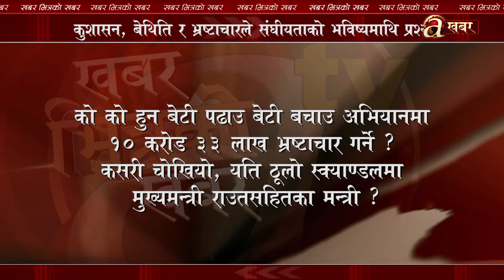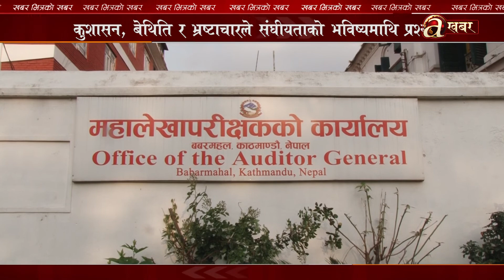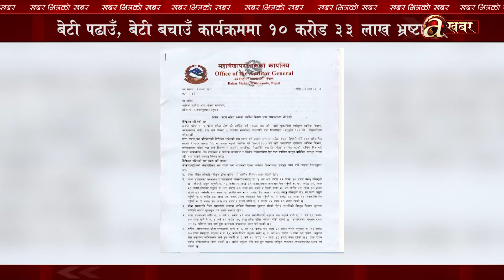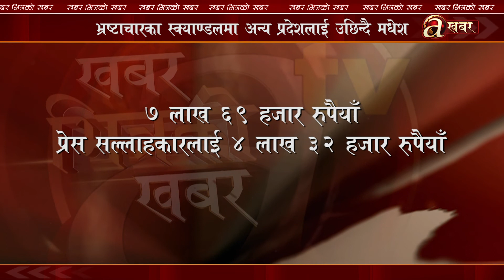भ्रष्टाचारको आहालमा डुब्यो मधेश प्रदेश, एउटै कार्यक्रममा १० करोड झ्वाम पार्ने को हुन् ती ८ खलपात्र ?